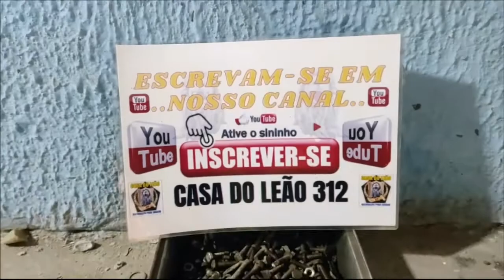324-LEÃO GIGANTE NA FASE FINAL DA CRIAÇÃO.....( Parte 14 )